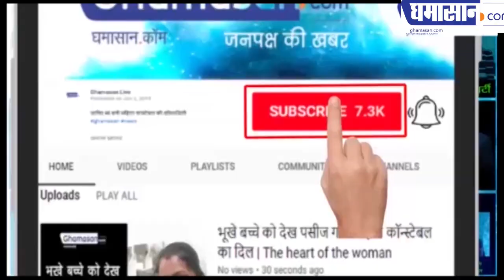शादी के बाद अभिनेत्री Karishma Kapoor की ऐसे होती थी धुलाई | Karishma Kapoor Wedding | Ghamasan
पति Sanjay Kapoor खूब पीटते थे करिश्मा को